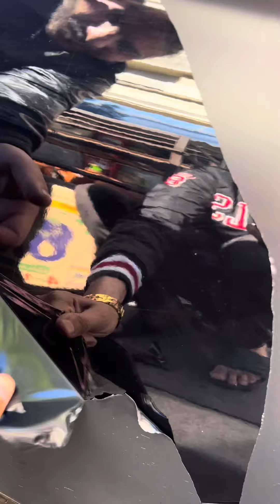اش بان ليكم الخوت